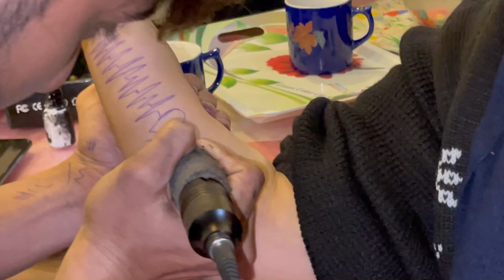Khanjee ny bhi tattoo banwa liya 😱| MJ LIFESTYLE ✨🌺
Instagram acc
Johnson mujahid official